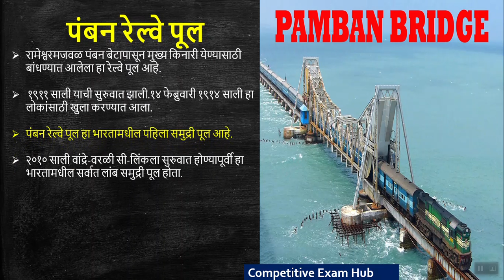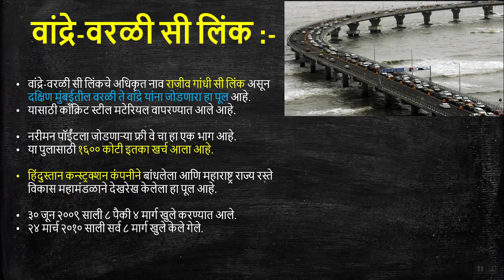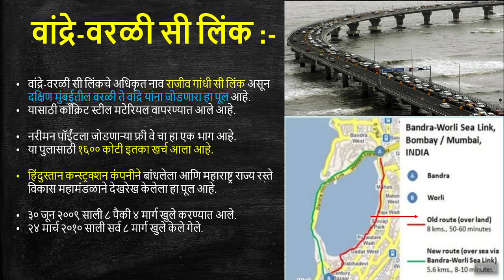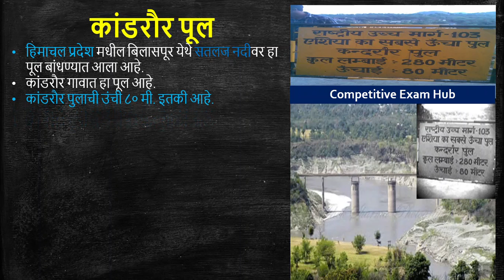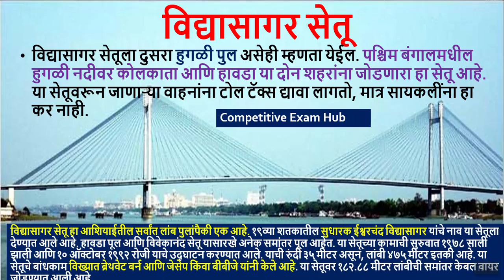मेगाभरती- भारतातील महत्त्वाचे रेल्वे समुद्री पूल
पंबन रेल्वे पूल,
वांद्रे-वरळी सी लिंक,
कांडरौर पूल ,
विद्यासागर सेतू